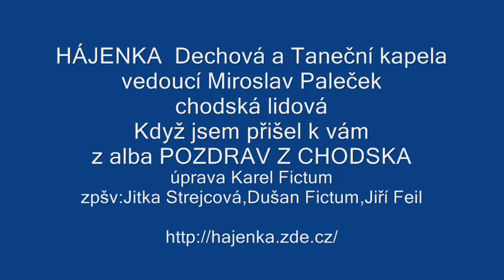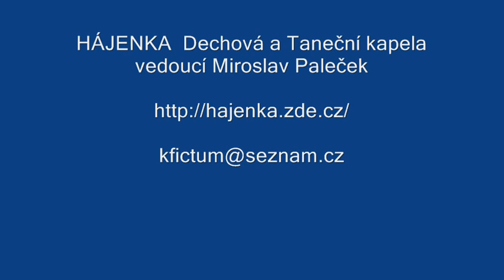Když jsem přišel k vám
Dechová a Taneční kapela HÁJENKA
ved.Miroslav Paleček
Chodská lidová
úprava Karel Fictum
Zpěv:Jitka Strejcová, Dušan Fictum, Jiří Feil